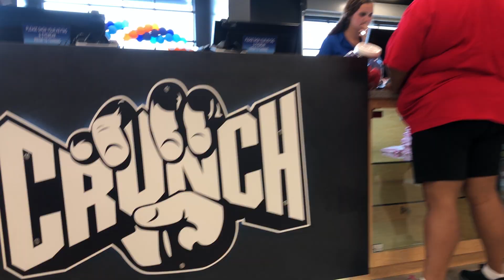Crunch Brand Overview